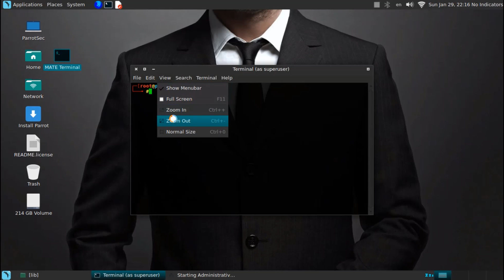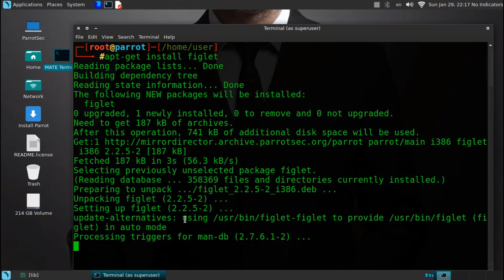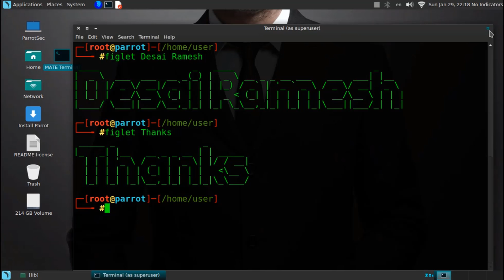How to make figlet in kali linux, parrot security and other linux systems